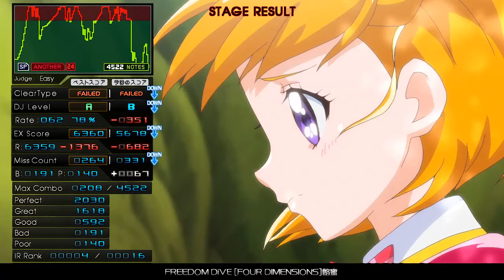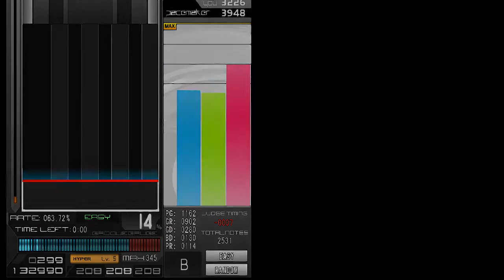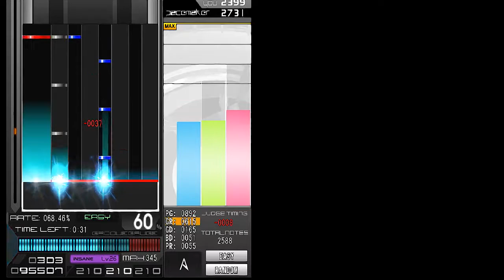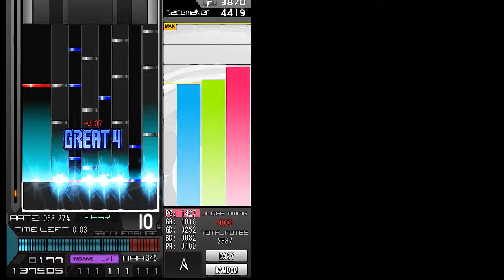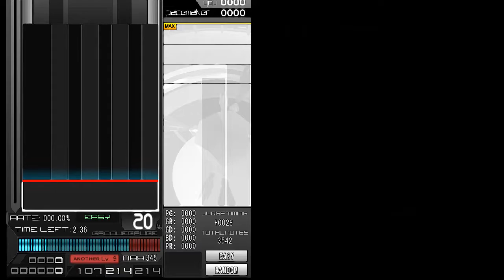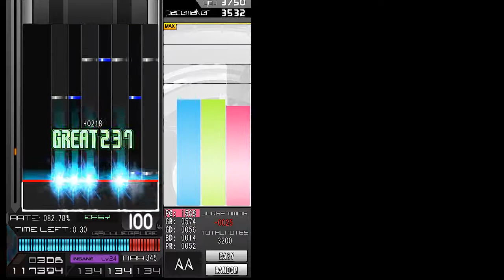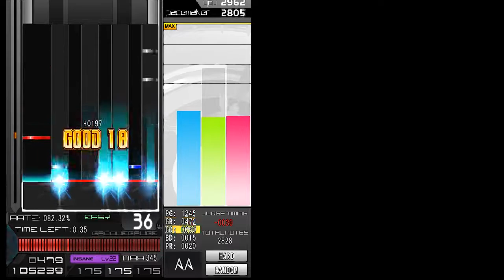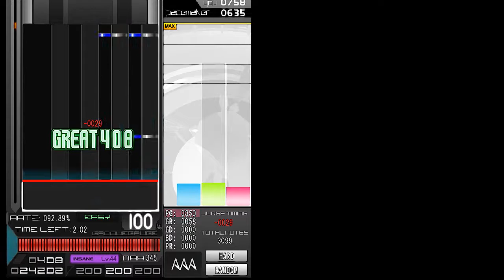第19回 BMS備忘録_20210724